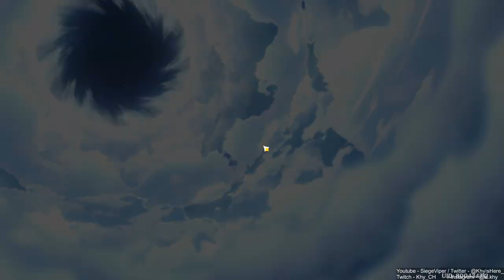MY XIAO IS OP! | New Sumeru Region! 100% [ Part 308 ] [HD MAX ALL SETTINGS]